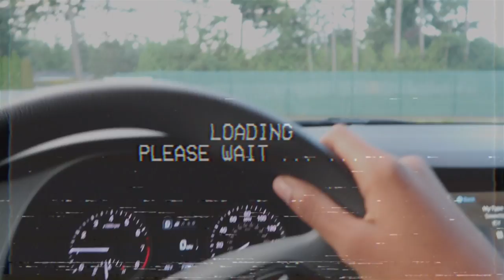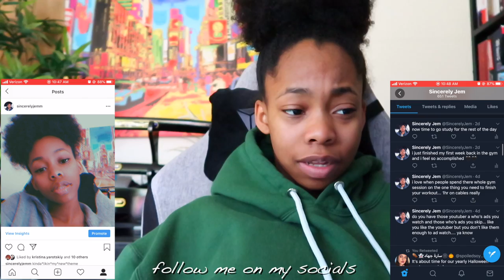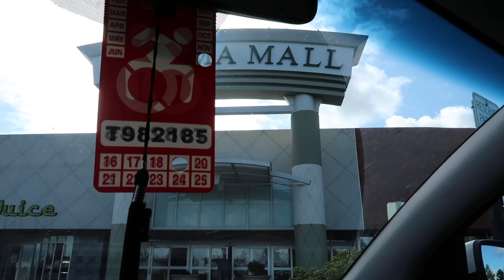how I spend my paycheck (it's sad)